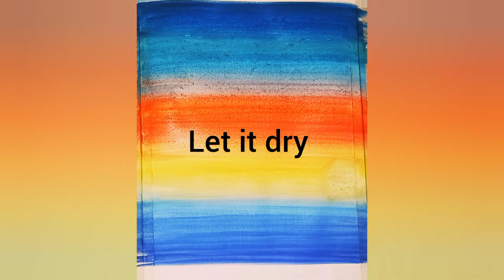Easy Watercolour Painting for Beginners|Step by Step